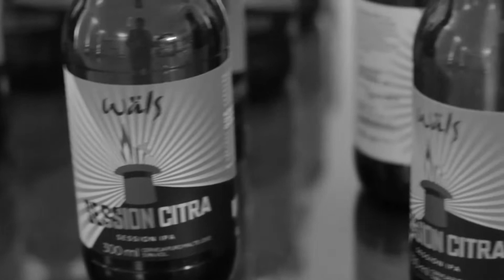José Felipe - Palestrante Motivação e Inovação | DMT Palestras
Inovar e empreender sonhos: foi com esse talento inato que José Felipe e o irmão Tiago Carneiro se tornaram sócios de uma das maiores empresas do mundo, a AMBEV. Em sociedade fundaram a Zx Ventures , braço de inovação da ABInbev, com atuação em quase 30 países e dezenas de marcas de bebidas. No brasil, inclui as cervejarias Bohemia, Colorado e Wäls. Nos EUA, fundaram em 2015 a cervejaria Novo Brazil, que já é destaque na Califórnia.